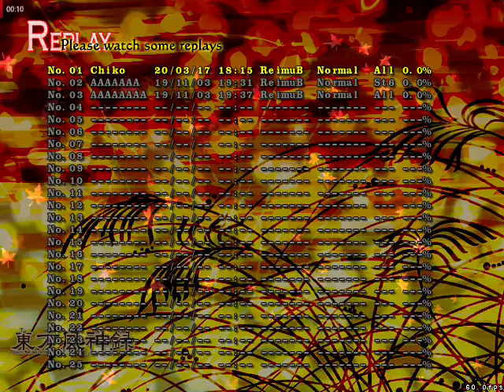Touhou 10 Reimu 1CC Normal